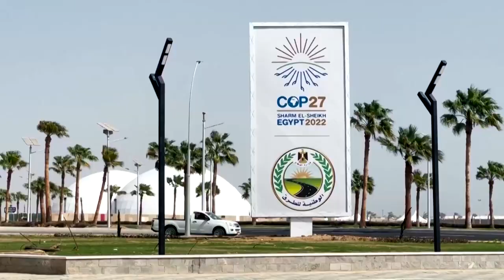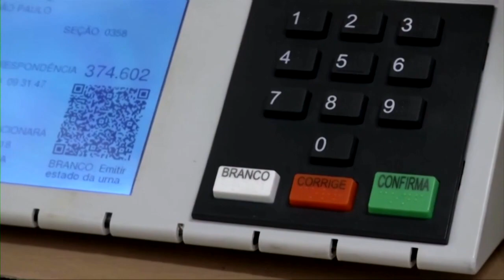Highways blocked and Jair Bolsonaro silent after election defeat to Lula da Silva in Brazil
Jair Bolsonaro will not publicly address his defeat in Brazil's presidential election until Tuesday, a minister said, amid doubts over whether the far-right nationalist will accept the victory of his leftist rival Luiz Inacio Lula da Silva. This report from Reuters.